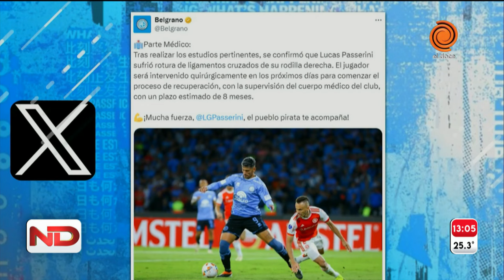Lucas Passerini, a la lista de rotura de ligamentos: el sentido posteo tras su grave lesión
Belgrano sigue aturdido por la grave lesión que sufrió Lucas Passerini en el empate ante Internacional en el Kempes por la Copa Sudamericana. Aunque desde el club no emitieron comunicado oficial al respecto, todo indica que se trata de una rotura de ligamentos de la rodilla derecha del goleador. Un día después del lamentable suceso, el delantero publicó un sentido posteo en su cuenta de Instagram. “Gran esfuerzo de todos. Solamente agradecer, a todos por los mensajes, por las palabras de aliento y por el enorme cariño”, reza la primera parte del mensaje que compartió.

Momento emitido en Noticiero Doce el 4 de abril del 2024